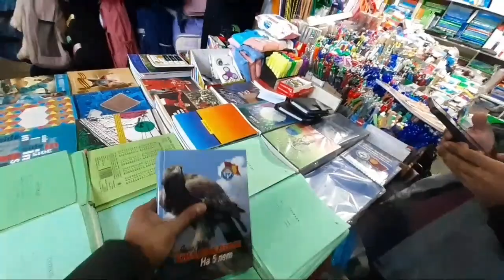Osh Bazar Vlog ( Tamil ) / Kyrgyzstan Osh Largest Bazar |Osh tamil Mbbs student/@DigitalPuthayal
Osh City Bazar Vlog / Kyrgyzstan Osh City Bazar Vlog / Osh bazar tamil vlog

Osh bazar tamil
Tamil vlog osh city
osh tamil mbbs student
kyrgyzstan mbbs tamil student
mbbs student tamil vlogging